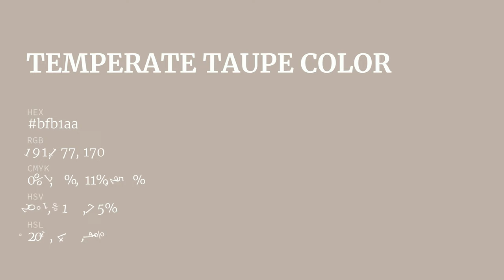Temperate Taupe color bfb1aa hex color - Brown color - Cool color bfb1aa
What color is Temperate Taupe ? bfb1aa hex color - Brown color - Cool color bfb1aa

Hex bfb1aa Color Code is also known as Temperate Taupe color.

Hex bfb1aa Color code in RGB color code model is created after adding 74.90% red color, 69.41% green color and 66.67% blue color.
Hex bfb1aa Color code in CMYK color (process color) code model is generated after subtraction of 0% cyan, 7% magenta, 10% yellow and 25% black.